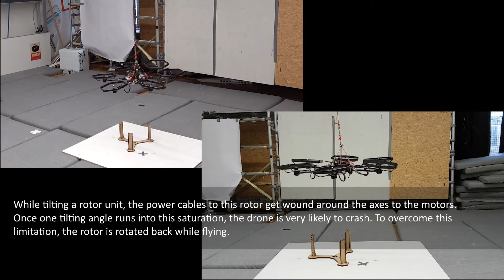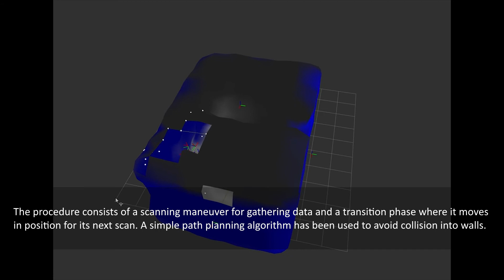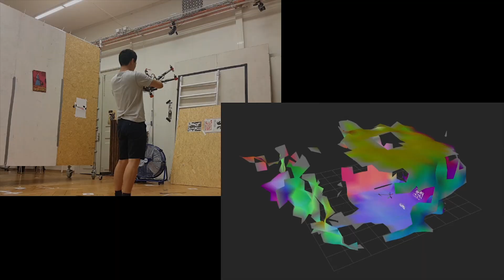Bachelor Theses on Voliro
The team members of Focus Project Voliro conclude their Bachelor's degrees with theses based on the project. They improve usability, implement additional functionalities and explore possible applications.